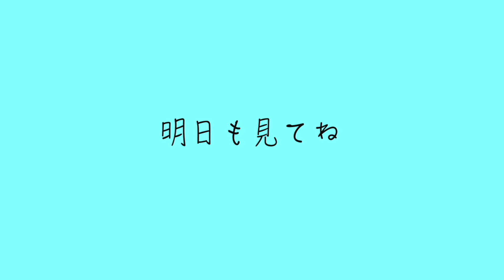【まとめ】IZ*ONEがぞくぞくインスタ個人アカ開設！まだ開設してないメンバーは？！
これからみんな個人の活動をしていったりするんかな。

8층 DIATV 크리에이터 1) 글로벌 사업팀 (일본)
(우) 04560

〒04560
330 Dongho-ro, Jung-gu, Seoul, Republic of Korea (04560)